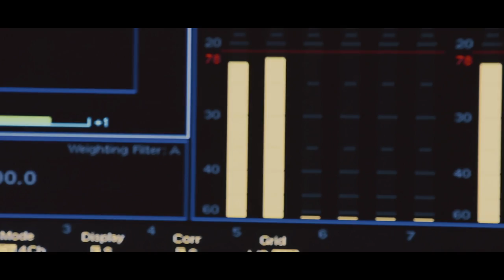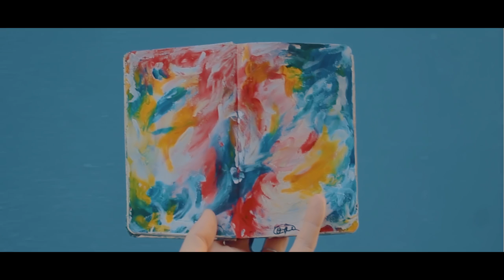Loving Art - (Funky Atelier) Eda Zari & Henning Jung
Jung Management Düsseldorf
Germany

Dear friends, music lovers,
I'm so thrilled to present you my new single “Loving Art" written, arragend and produced by my colleague and my son Henning Jung. It was a pleasure writing the lyric and producing this song together with him and also involving so talented young musicians from Institute for Music and Media (IMM) Düsseldorf. They all play and creat a great life performing funky sound. In such strange time of corona, we all need more art, music and poetry.

LOVING ART - New single / Eda Zari & Henning Jung

LOVING ART
Të dashurosh artin në kohën e koronës, nuk është më klishe inkurjaimi! Arti, muzika, poezia kundërshton disi lajmet e përditshme në jetën tonë.
Ndaj sot kam kënaqësinë t´ju prezantoj "Loving Art" (new single) shkruar, orkestruar dhe realizuar nga kolegu dhe djali im Henning Jung. Ishte kënaqësi të shkruaja lirikën e kësaj kënge, si dhe ndjeva një sfidë në vetvete të këndoja, bashkepunoja me Henning si dhe kolegët e tij instrumentistë (seksioni i tunxhit - nga Instituti për Muzikë dhe Media - IMM Düsseldorf), të cilët i falën këngës një tingull unik funky dhe shumë tëheqës, përmes intrepretimit live në studio. Uroj t´ju pëlqej, e t´ju gjej shëndetplotë kjo këngë!

Videography ErgysShehu, ergysshehuvideo winnerofbestvideodirector visit Ergys Shehu in Instagram, Fb, and Youtube